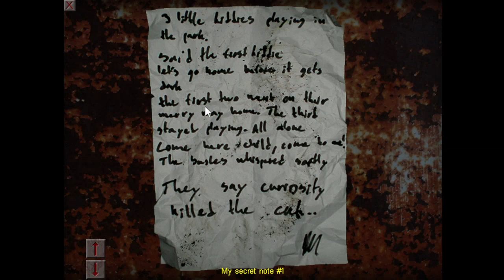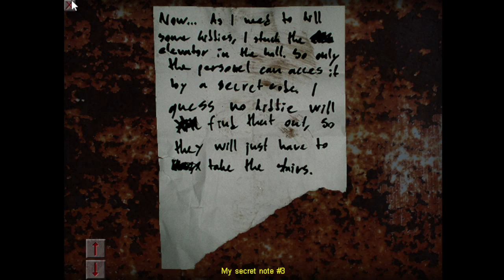CRY OF FEAR EP 11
hope you guys enjoyed and i also hope you all have a merry chrismas

btw spread the cheer by checking my boi @freshbreadman 0